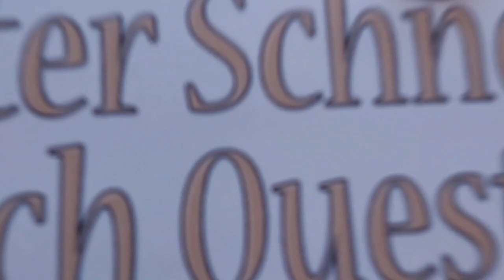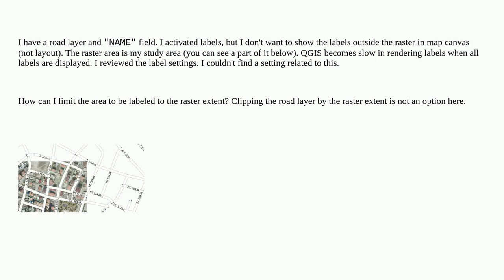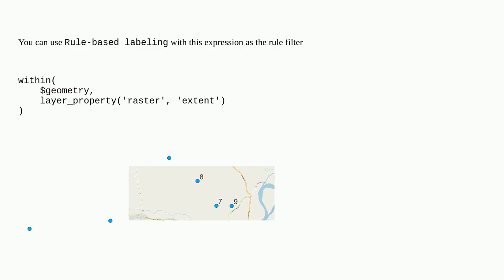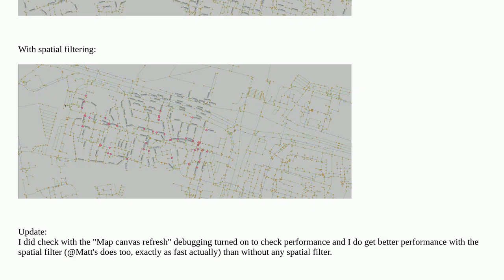Gis: Defining extent to limit labeled area in QGIS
Defining extent to limit labeled area in QGIS

A special thanks goes out to the community

  road raster qgis labeling